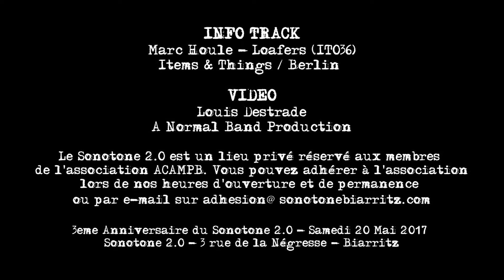AFTERMOVIE - Marc Houle - Sonotone 2.0 - 20/05/17 (A Normal Band Prod.)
For his third anniversary, master Marc Houle came to celebrate a bit with us. Enjoy.

Line Up
THE BUTCHER OF THE BALKANS
LUDO L
MARC HOULE Live
BEAT MATIC

Louis Destrade (A Normal Band Production)